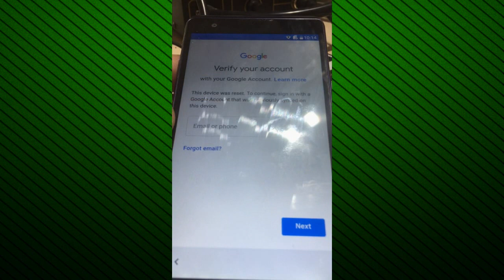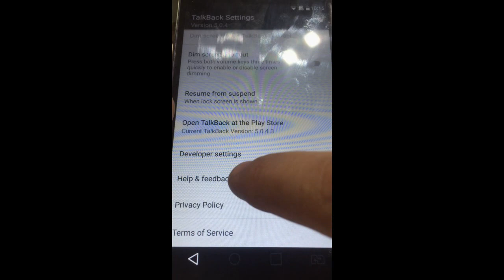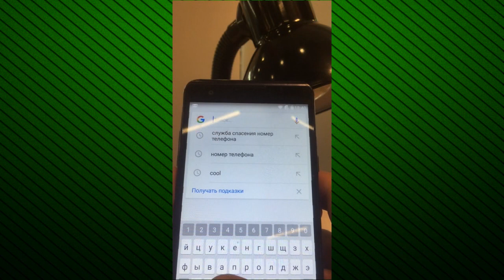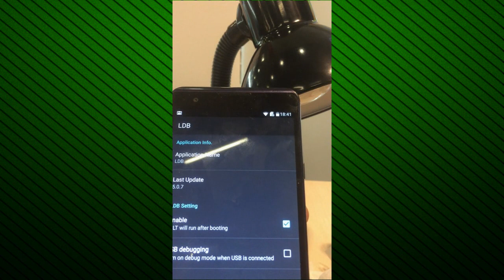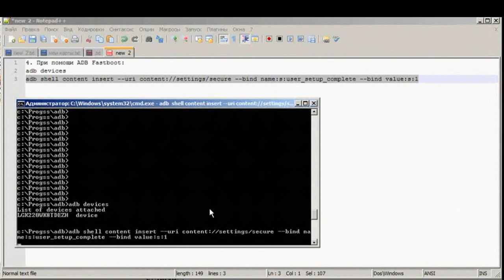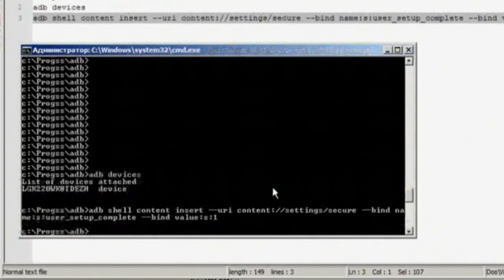Разблокировка Google Аккаунта LG X Power, Как Удалить Гугл Аккаунт На Lg X Power K220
FRP LG X Power, LG K220DS v10f
Вот 100% полуновый способ!
Делаем по моей видюхе а потом при помощи ADB Fastboot 2 команды (что бы руками не набирать просто скопируйте):
adb devices
adb shell content insert --uri content://settings/secure --bind name:s:user_setup_complete --bind value:s:1